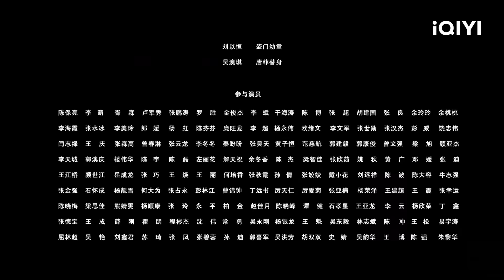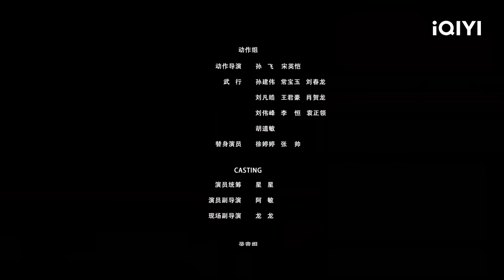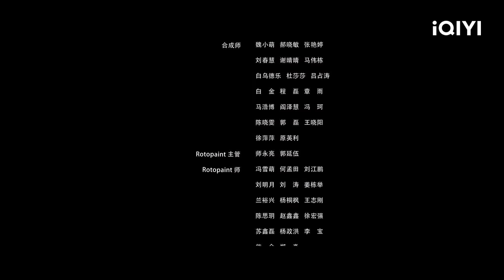【ID SUB】Beauty of Tang Men | Fantasi China | Chinese Movie 2023 | iQIYI MOVIE THEATER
【Nama Cina】

【Pemeran】
王蕴凡 Wang Yun Fan

【Sinopsis】
 Menurut legenda, ada harta rahasia "Dong Tian Yi" di Sekte Tang, yang dapat memprediksi daftar orang jahat terlebih dahulu dan menghukum mereka sebelum mereka melakukan kejahatan. Namun, nama Tang Wuyan, kepala baru dari Sekte Tang, juga muncul di Dong Tianyi, sehingga ia terpaksa melarikan diri. Tang Wuyan bertemu dengan pencuri kecil yang baik hati, Chu Chen. Bersamanya, dia bertekad untuk kembali ke Sekte Tang dan menghancurkan penjahat Hun Tianyi, dan mendapatkan kembali kendali atas takdirnya sendiri.

Sedang tren